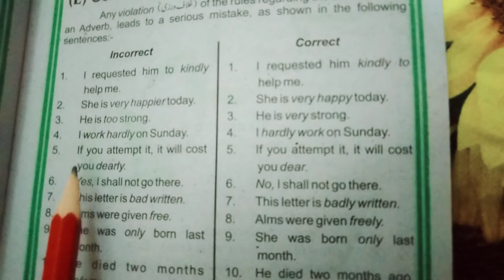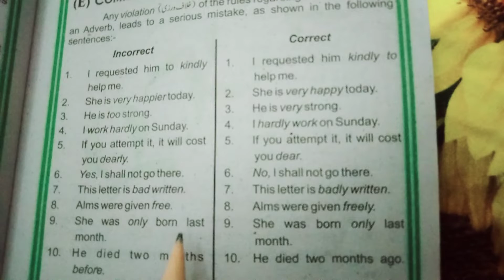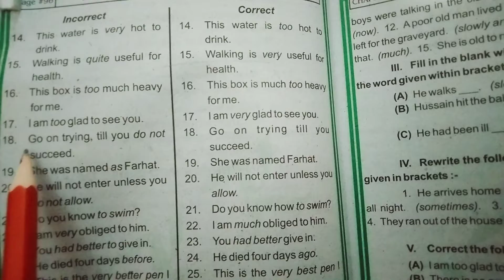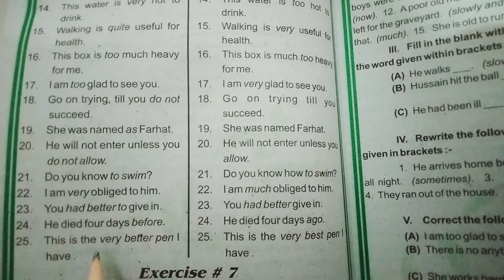common errors in use of adverb